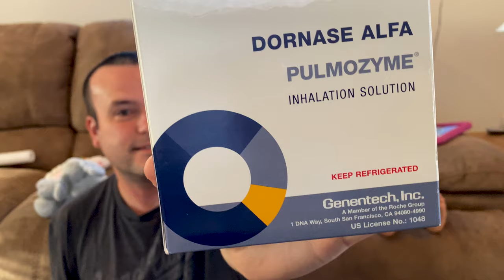What does Pulmozyme do for Cystic Fibrosis?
What is Pulmozyme? This week we explain what Pulmozyme is and how it relates to Cystic Fibrosis. Have a question about CF, or a question for us? Links to team Haylei and our Facebook below!